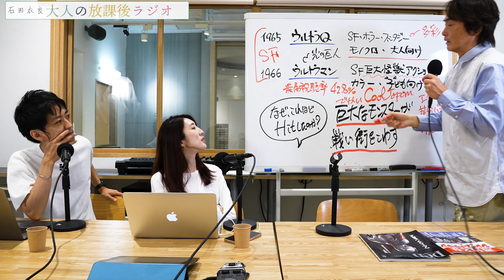［第126回｜前編］【完全独自視点】賛否両論の『シン・ウルトラマン』を読み解く！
＊「ネタバレ」を含みます。
映画を観た後でのご視聴を強くオススメいたします。

賛否両論の『シン・ウルトラマン』を
オトラジが読み解く！

作品論もいいけれど
日本文化のトップランナー
庵野監督の立ち位置を
もう一度確認しよう

ちなみに石田衣良の点数は
『シン・ウルトラマン』78点でした. 衣良

▶︎お便り
お便り「いつも配信首を長くして待っています！」

▶︎ご質問
ご質問①「出世コースから外れモチベーションが上がりません（40歳男性）」

新刊『心心 東京の星、上海の月』（KADOKAWA）
文庫『不死鳥少年アンディ・タケシの東京大空襲』(毎日出版新聞)
文庫本アンソロジー『本からはじまる物語』(角川文庫)

▶︎『池袋ウエストゲートパーク（IWGP）』シリーズ

84年に成蹊大学を卒業後、広告制作会社勤務を経て、フリーのコピーライターとして活躍。97年「池袋ウエストゲートパーク」でオール読物推理小説新人賞を受賞し作家デビュー。2003年「4TEEN フォーティーン」で直木賞を受賞。06年「眠れぬ真珠」で島清恋愛文学賞、
13年「北斗、ある殺人者の回心」で中央公論文芸賞を受賞。『アキハバラ＠DEEP』『美丘』など著書多数。最新刊『獣たちのコロシアム 池袋ウエストゲートパークXⅥ』（文藝春秋）。

【目次】
0:00 OP
0:15 スタート
11:00 お便り「いつも配信首を長くして待っています！」
11:15 ご質問①「出世コースから外れモチベーションが上がりません（40歳男性）」
18:35 後編もお楽しみに
19:07 おまけ映像